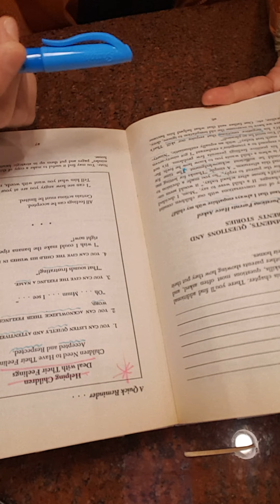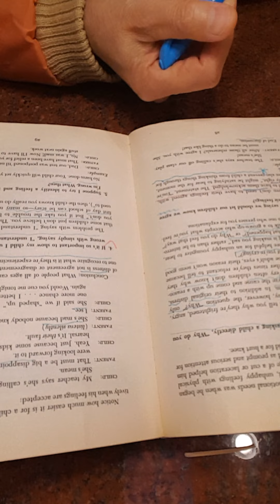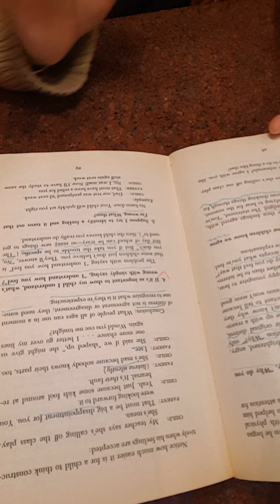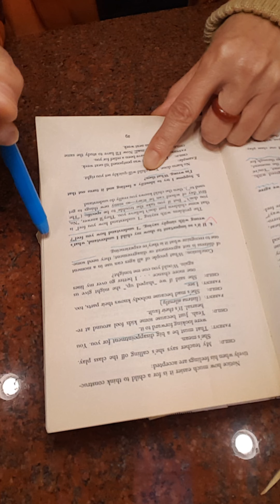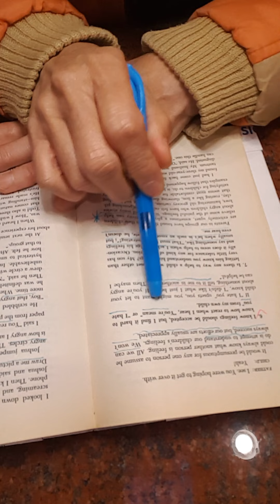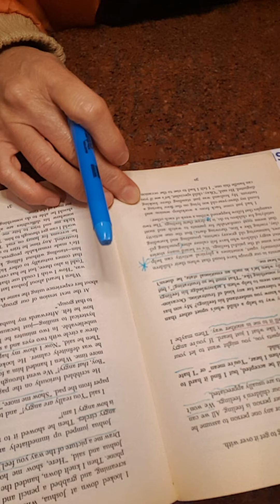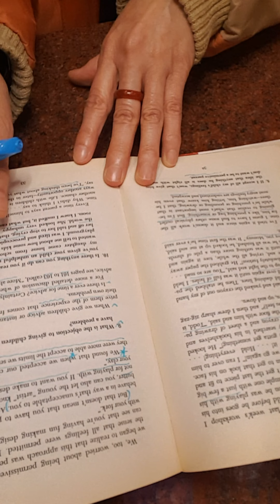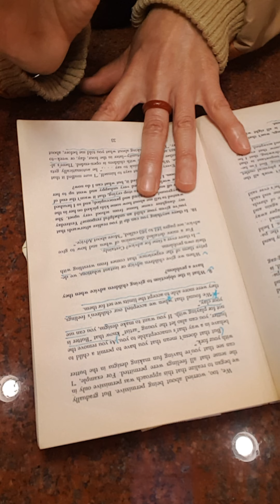如何和孩子交流孩子会听(4)👨‍👩‍👧‍👦